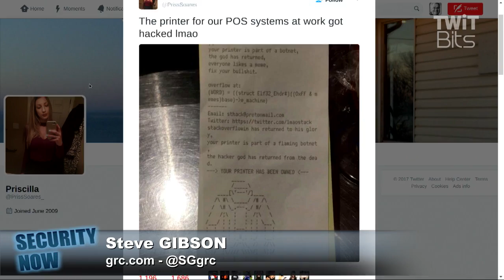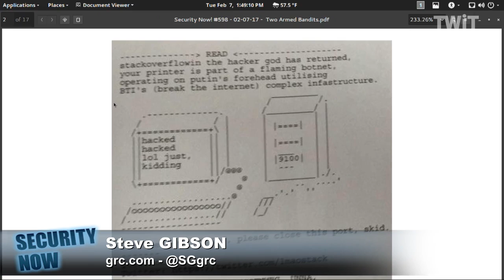Hacker "Pwned" 150,000 Networked Printers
Steve Gibson talks about a hacker who wrote a script to expose 150,000 internet -facing printers and print a warning message to them.